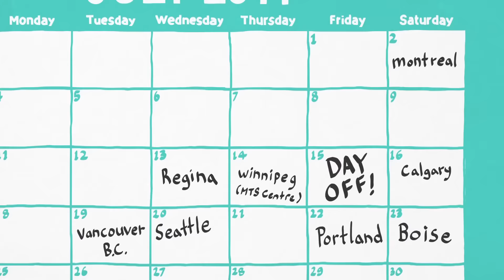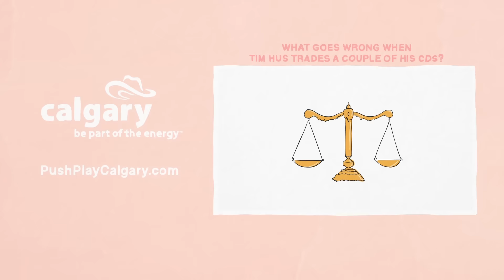Lindsay Weryshko's Katy Perry Undercover Stampede Story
What happens when the most famous singer in the world just wants to check out the Stampede? Watch to see how Katy Perry was able to check out The Greatest Outdoor Show on Earth just like any other visitor screaming YAHOO!

Story Narrated by Lindsay Weryshko
Production & Audio by Six Degrees Music + Sound
Directed & Animated by Greg Doble

Calgary landmarks that helped make this epic story:
Scotiabank Saddledome
Calgary Stampede
Calgary Tower
Smithbilt Hats